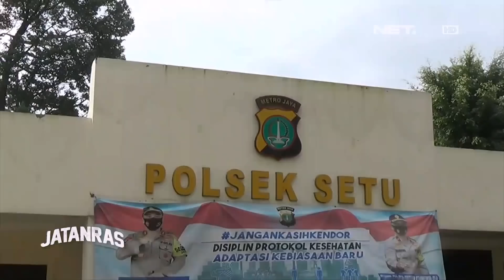Pengedar Narkoba Jaringan Lapas Ditangkap - JATANRAS